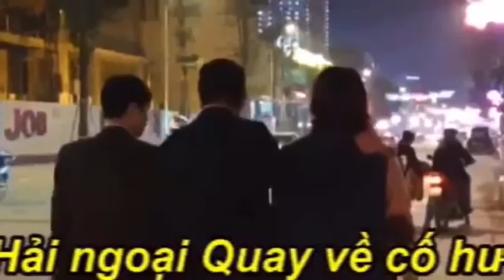636. 29/12: Gói kích thích 900 tỷ đã xong nhưng 740 tỷ cho bộ quốc phong vẫn còn trong cuộc chơi.